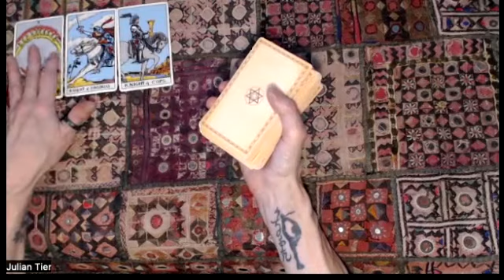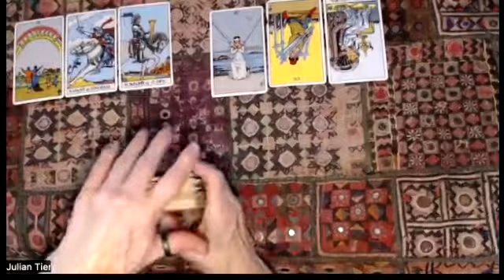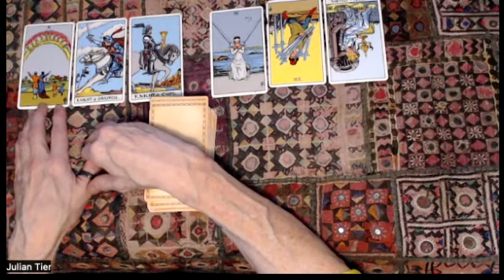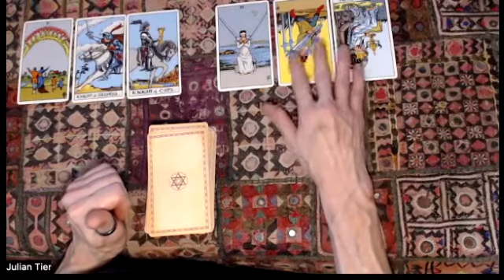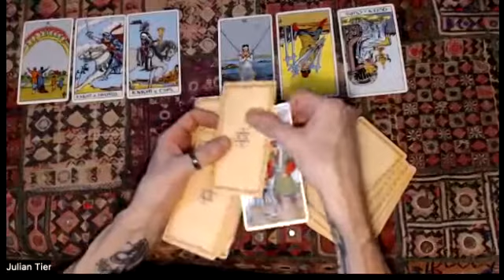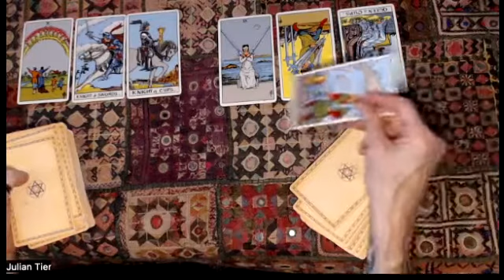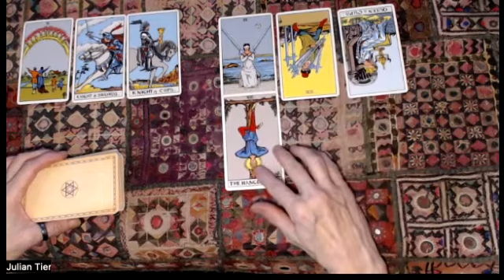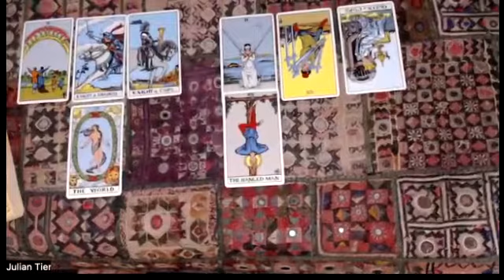Earthshot V Ripple of Hope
The cards explore these two events. which will be the success?